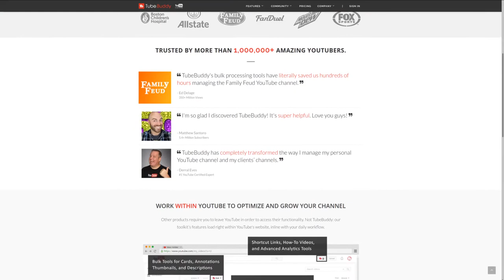Dark Season 3 Review | Louis Hofmann | Lisa Vicari | Baran bo Odar | Jantje Friese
Dark Season 3 Is FINALLY Here! So Did The Final Season Of Jonas and Martha's Time Traveling Mind Bender Lead Up To A Satisfying Conclusion Or A Confusing Mess?